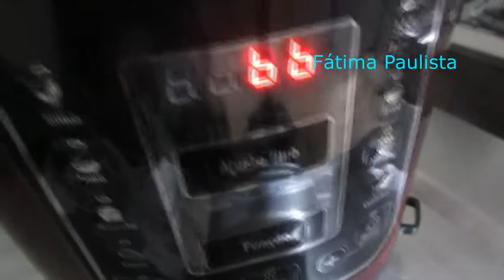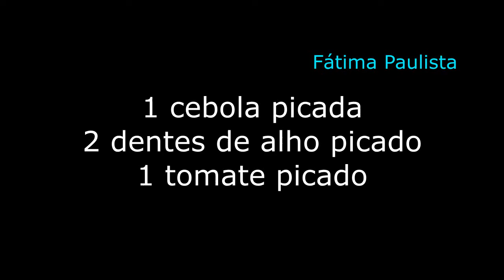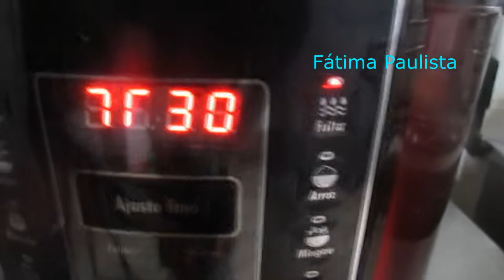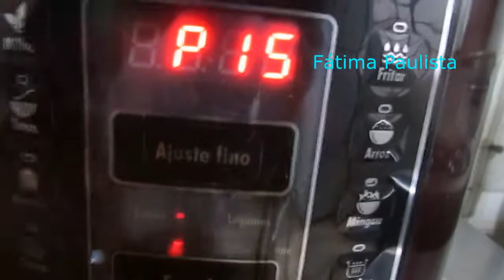Como fazer pé de frango na panela de pressão elétrica | BLOG DA FÁ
Hoje ensino a preparar pé de frango na panela de pressão elétrica de uma maneira bem simples.

do canal.
Beijocas